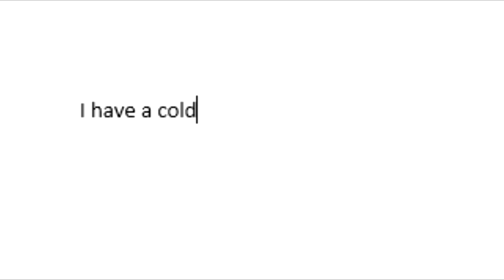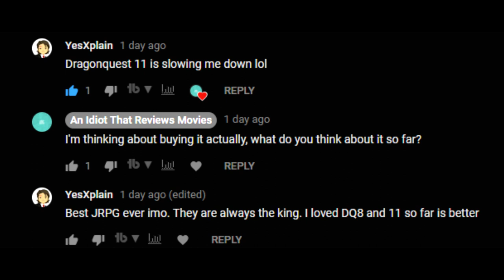Sierra Burgess is a Loser Review (2018 Netflix Film)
I reviewed Sierra Burgess is a loser:

In Sierra Burgess is a loser, a popular guy asks a cheerleader for her number and she gives him Sierra’s instead.

Rather than just, I don’t know, being honest, Sierra catfishes him for most of the movie pretending to be the cheerleader.

Remember how I got mad in my Flavors of Youth review because the guy wouldn’t just talk to the girl he liked?

This is a whole movie of that, except worse since she’s actively lying to him.

If that wasn’t bad enough, she’s also a pretentious douchebag:

All the dialogue in this movie is trying to be lol xd random so all the characters talk like this:

I’d say the movies funny to not funny line ratio is about 2 to 1,927, which is also my K/D in the battlefield V beta, luckily, I’m about to have Dragon Quest 11 to play.

If it’s bad I’m coming to your house Yes explain.

Now, you may be wondering who that popular guy is I mentioned at the beginning but didn’t show?

What fearless whipper snapper would boldly approach a cheerleader and ask for her number:

That’s right, big papa Kavinsky has blessed us with another appearance.

And…he sucks now:

My favorite part of the movie is when the other characters realize that Sierra is an asshole:

BUT I do admire the fact that this movie tried to bring back the timeless phrase white girl wasted.

And this scene reminds me of a track meet I went to back in Texas.

On our bus, there was this arrogant asshole that had never done hurdles before bragging about how he was going to come in first.
We arrived at the meet and he refused to stretch because he was
 quote “too good to stretch” unquote.

When the race started, he immediately fell on the first hurdle and tragically broke his arm.

But then the absolute mad lad got up, sauntered to the finish line and the crowd ironically cheered for the brave soldier.

After he finished, a girl with a hello kitty back pack ran up to him and handed him a band-aid, you know, to heal his broken arm.

And just so we’re clear, that totally wasn’t me, cause… cause that’d be embarrassing.

Anyway, to get back to the movie review in my movie review video, the directing is bad, the editing is nothing special, and I’ll never remember any of these characters.

The cheerleader, Veronica, is alright though, I kind of wish the movie was about her to be honest.

This scene summarizes how I feel about the movie pretty well:

Oh yeah, the ending is terrible and makes me want to end my own life.

I also also also need to tell you that I watched this movie twice to make sure I didn’t miss anything and I’m now irreparably emotionally damaged.